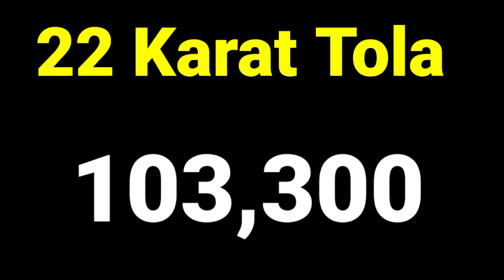Today New Gold Price In Pakistan | Gold Rate In Pakistan | 27 January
اگر آپ اس پروڈکٹ کو خریدنا چاہتے ہے تو دئیے گئے لنک پر کلک کریں حاصل کریں ہوم ڈیلیوری کے ساتھ.⬇️🆓↙️

عالمی بلین مارکیٹ میں فی اونس سونے
11 ڈالر کمی سے 1,853 ڈالر کی سطح پرپہنچ گئی۔

ملکی صرافہ مارکیٹوں میں سونے کی فی تولہ اور دس گرام قیمت میں بالترتیب 1000 اور 914 روپے کمی.

22k gold price.
gold rates
gold rate
gold
pakistan

                           ( NOTE )

                        ( ISCLAIMER)